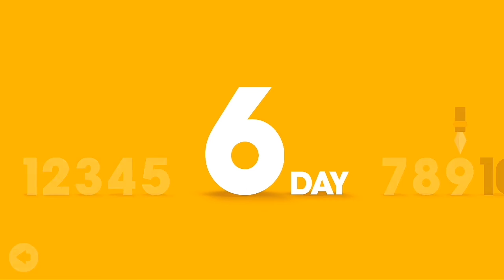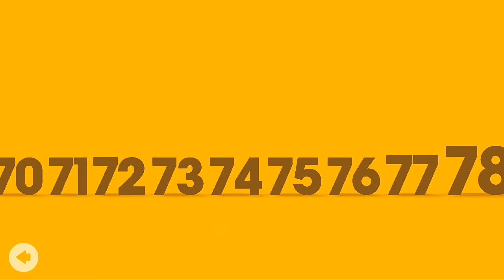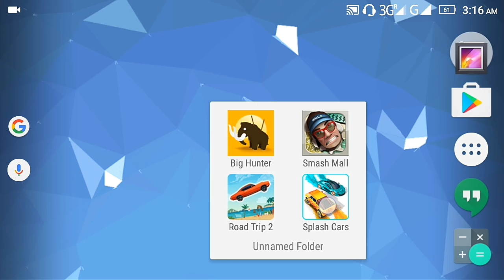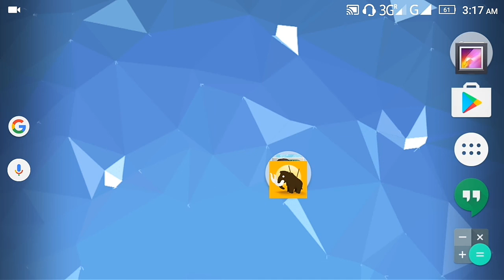Top 4 offline Android Games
If you like Games and if you want to play them offline and if you want them to be wonderful with storage friendly then you are at the right place

Thanks